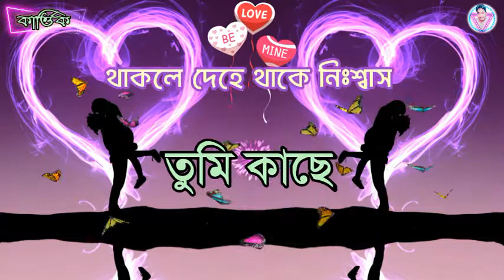Tumi amar rangila Akash_bengali whatsapp status _kartik das created